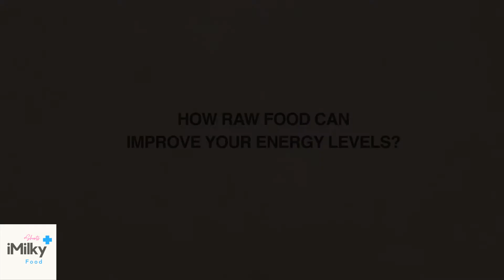How raw food can improve your energy level by Sadhguru iMilky Food Shorts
How raw food can improve your energy level by Sadhguru

iMilky-Food: Elegant, flavorful recipes that are simple to make. You can get ideas from this YouTube Short Videos channel.

VPS Hosting and Server with Free Plesk Control Panel please signup with our referral to get 100$ to use in 60 Days.

For motivational and inspirational quotes please like our Facebook